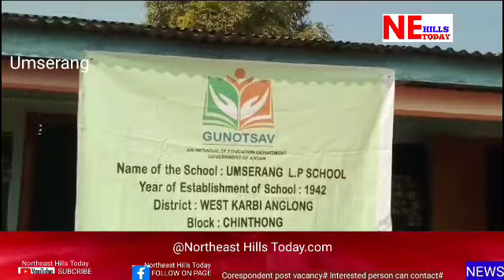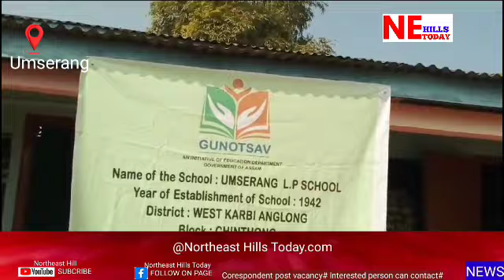Northeast hills today#February 9, 2024